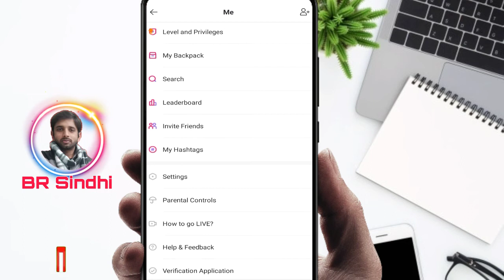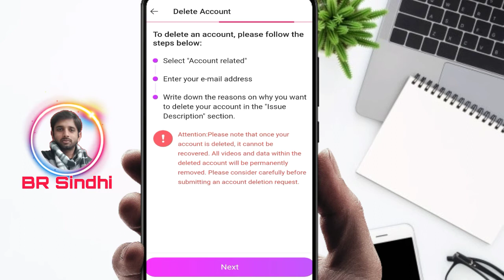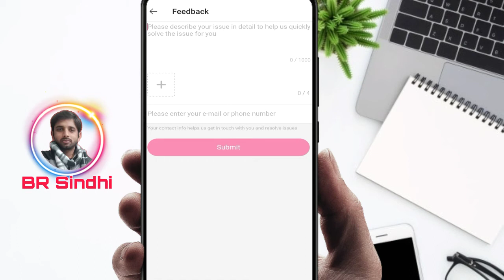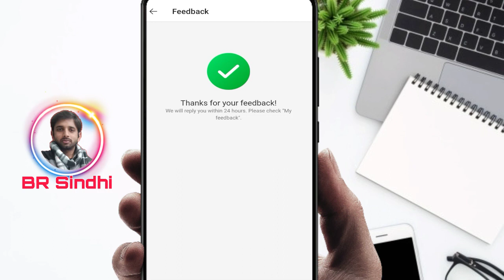How to delete likee app account ll by BR Sindhi ll Ballam Rai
Hello friends,
Aaj hum ne is video main btaya he ki likee app account ko kaise delete Kia Jata he. Video ko last tak dekheaga ye video Aapke bahut Kam aane wali he.